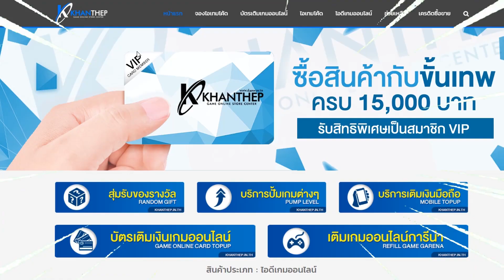ROV สุ่มกล่องบัค!! สกินTulen+Butterfly ได้กันเกือบทั้งเซิร์ฟเวอร์!! ใครพลาดเสียใจแน่!!